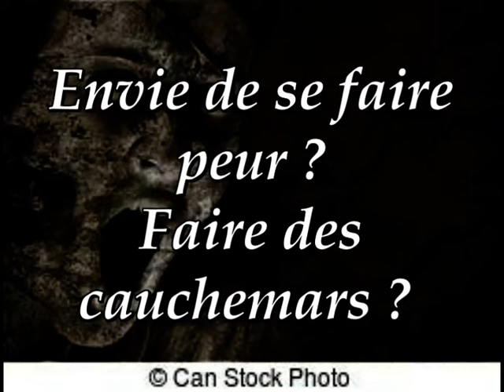Présentation Victor's little folies